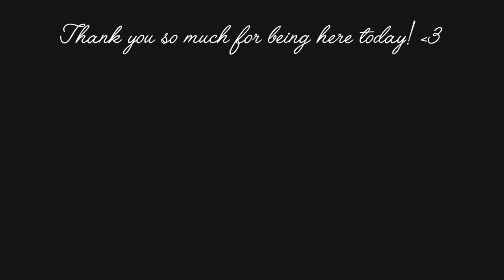DIY Cute Rectangular Denim Coin Purse with Zipper Out of Old Jeans | Upcycled Craft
MEASUREMENTS:

15 cm x 15 cm ( 1 pc. denim fabric, 1 pc. lining fabric )
13 cm x 13 cm ( 1 pc. fusible fleece )
4 cm x 7 cm ( 6 pcs. lining fabric )

Cardboard
2 cm x 2 cm

Ribbon
5 cm ( 2 pcs. )

Zipper
15 cm or 20 cm long

This is the fusible fleece I use - Pellon Fusible Thermolam Plus

-Irene-